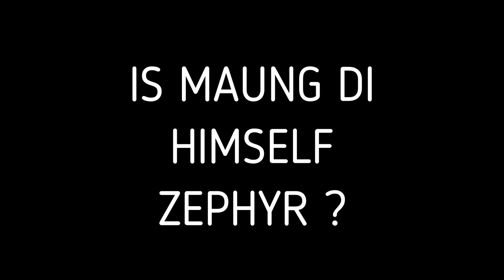MAUNG DI ~ IS WHAT # Part 6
MAUNG DI ~ IS WHAT
(Art Exhibition of a Myanmar Modern & Contemporary Artist)
Documentary Part 6